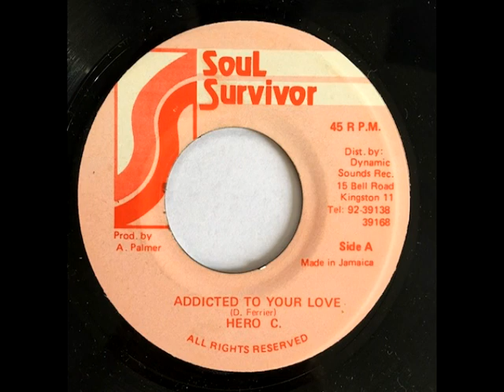Hero C ‎– Addicted To Your Love (Bam Bam Riddim)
Bam Bam riddim, Murder She Wrote riddim
Soul Survivor